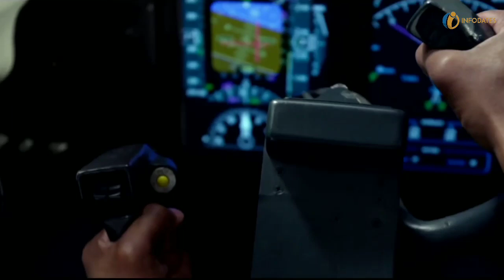இந்த ஏரிக்குள்ள போற யாரும் திரும்ப வந்ததேயில்லையாம்...🤔😱 |INFODATES| Mystery Information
Lake of no return,tamil, mystery, tamil, information, people's,all,death,lake